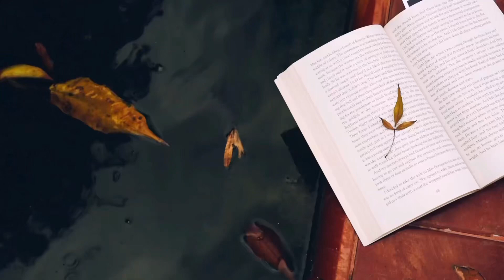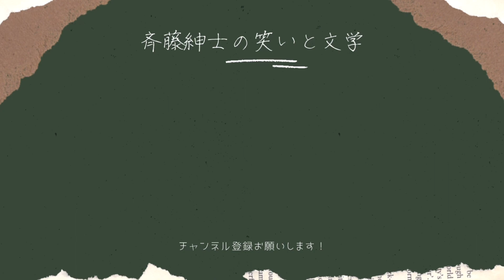【小説で描かれた行ってみたい場所ベスト5】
小説で書かれたあの場所に行ってみたい。
誰もがそんなことを思ったことがあると思います。
今で言えば聖地巡礼なんてまさにそれなのですが、今日はそんな場所が描かれた小説ベスト5でございます。